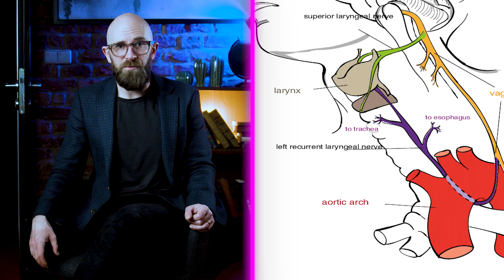Convergent Evolution: Would Aliens Really Look Like Us?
Dive into the intriguing world of alien evolution! From convergent evolution to the basics of extraterrestrial anatomy, explore the possibilities of intelligent life and how it may differ or surprisingly resemble us.